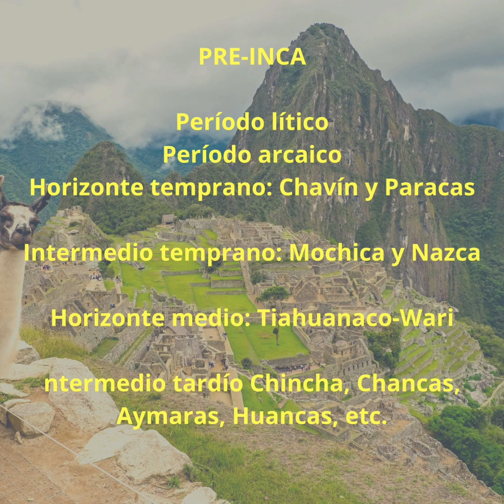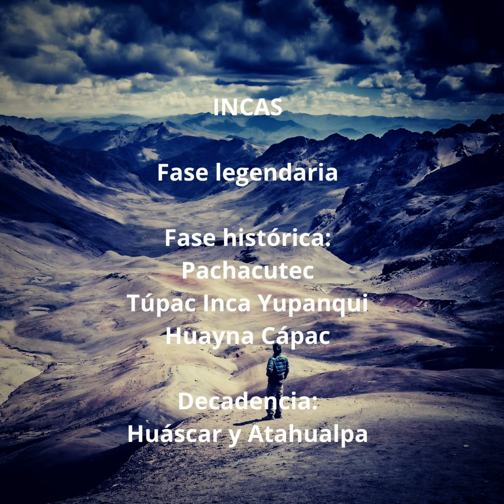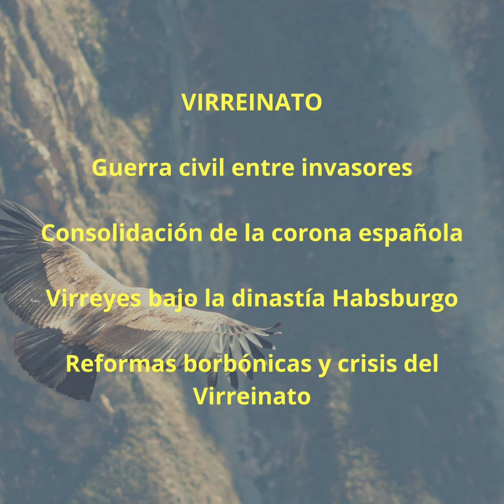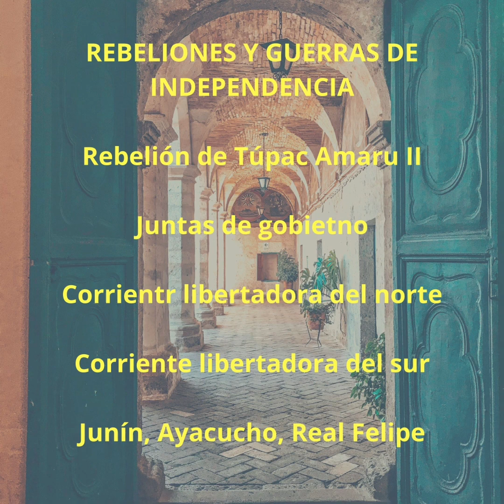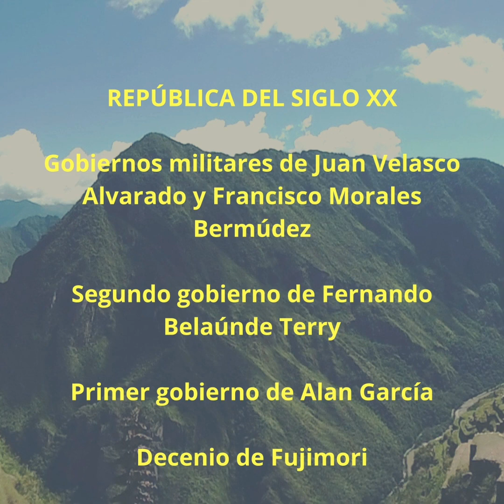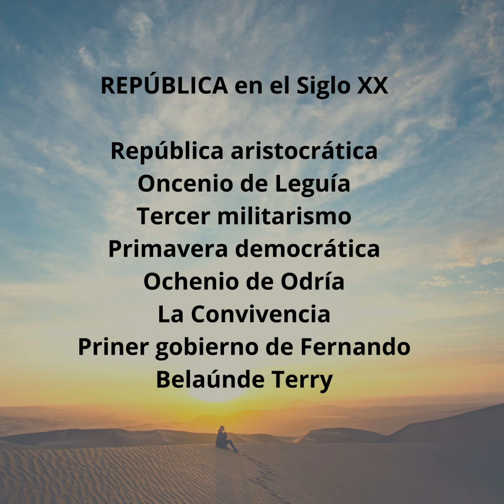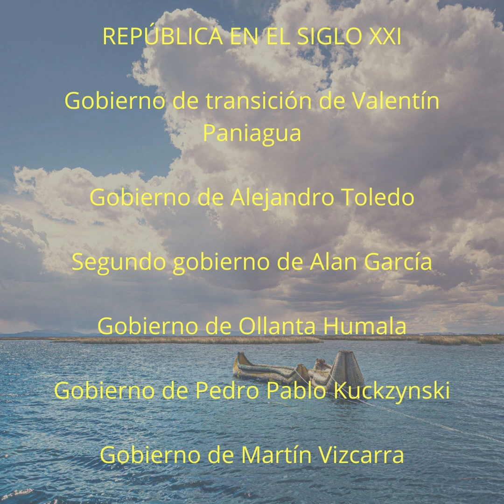HISTORIA DEL PERÚ. Resumen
Una visión panorámica de la Historia del Perú. Desde el período lítico hasta nuestros días.